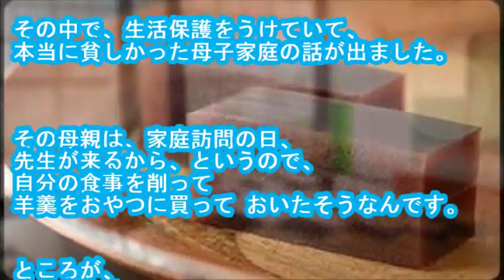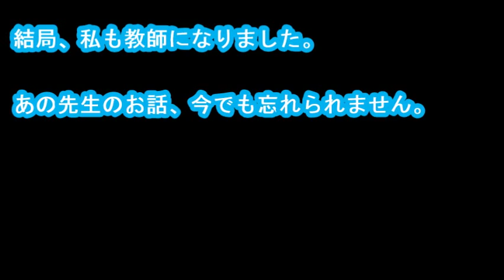【涙腺崩壊】クズ教師にならないための講義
・メールで貰う もう十五年ぐらい前の話。大学の教育学部
に岡村っていう教授がいて、「道徳教育がどーたら」という、教職をとって
いる者には必修の課目を教えておられました。